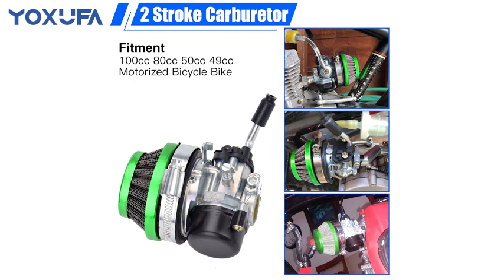YOXUFA Racing Carburetor Air Filter Kit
◀ 2 Stroke Racing Carburetor Air Filter Kit ▶
📦 VIEW ON AMAZON
【Fitment】High Performance 2 stroke engine racing carburetor kit for 49cc 50cc 66cc 80cc 100cc BT80 PK80 YD100 engine gas motor motorized bike bicycle scooter moped pit dirt bike parts.

【About Jets】The jet tuning really depends on weather and altitude, it's easy to tune open the float bowl unscrew the jet slap a new one in, just don't overtight it.

【Material】Made of high-quality metal material, durable and long service life, you can use our 2-stroke 80cc engine carburetor to upgrade your engine, the perfect replacement for an old one.

【Attention】You have to wrap several layers of thread tape around it if you are replacing the NT carb that came with your 66/80cc bicycle engine, and if you are at a higher elevation you may need to change the jet size for this carburetor to run properly, Normally for 6mm jet.

【Package List】1 * Carburetor, 1* Air Filter, 1 * Spark Plug, 2 * Fuel Filter, 1 * Fuel Line, 4 * Clip.
🏷️ CHECK THE PRICE ON AMAZON